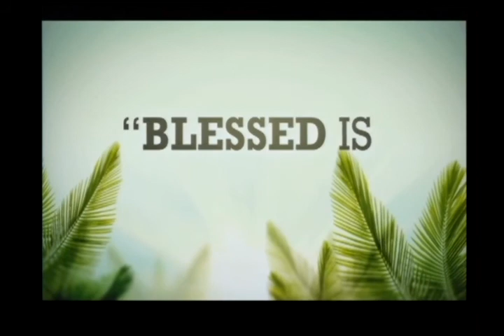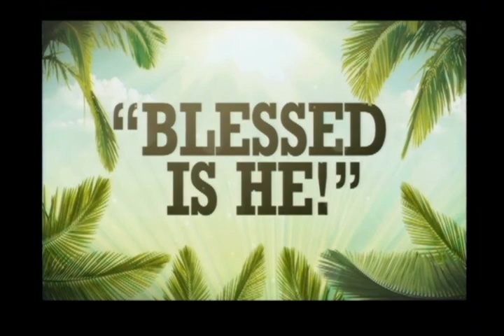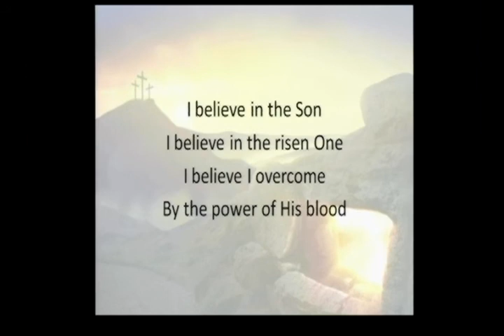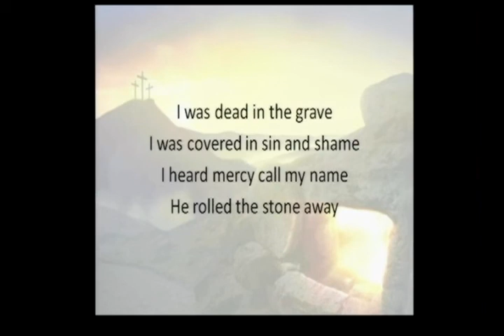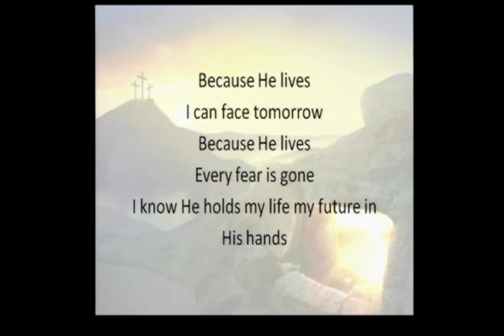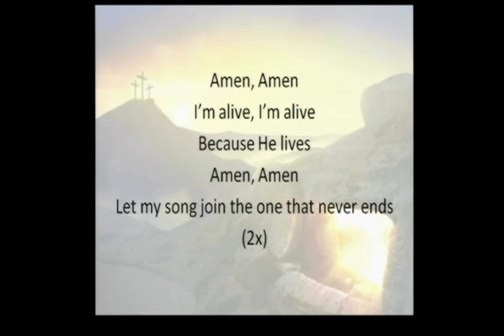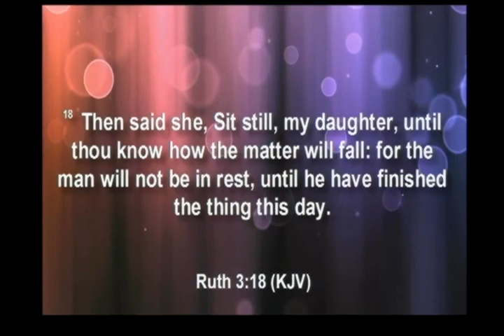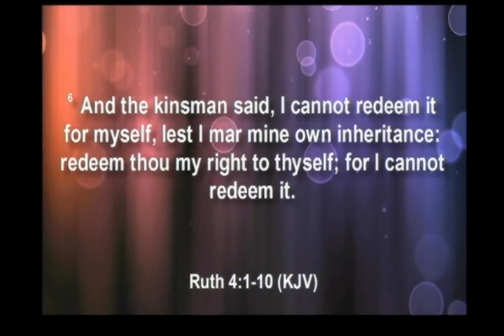Sunday Worship Service - April 9, 2017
"Kalah and the Lost Sandal"
Ruth 3:18 - 4:10
Music selections by the Antioch Youth